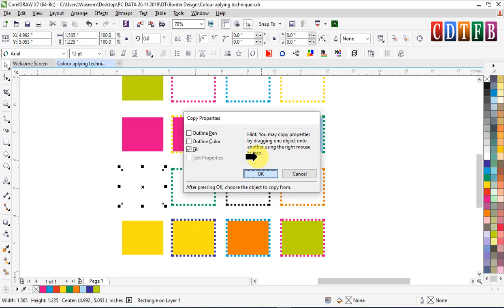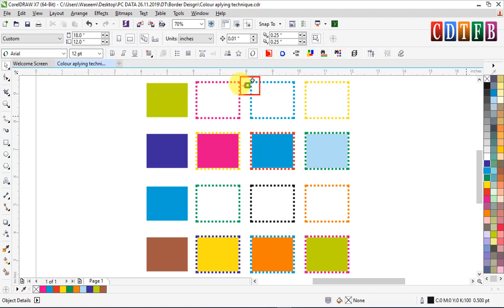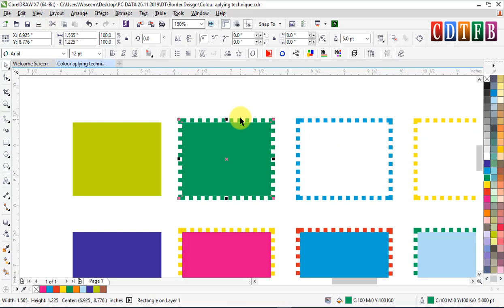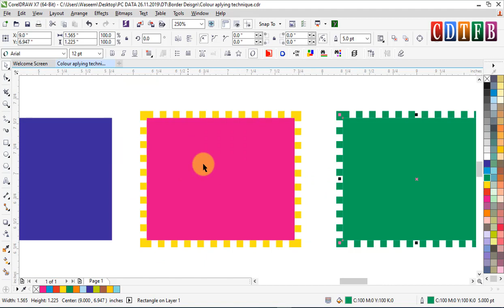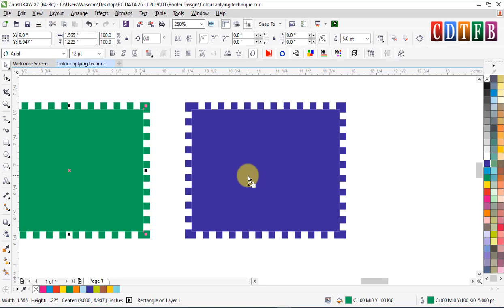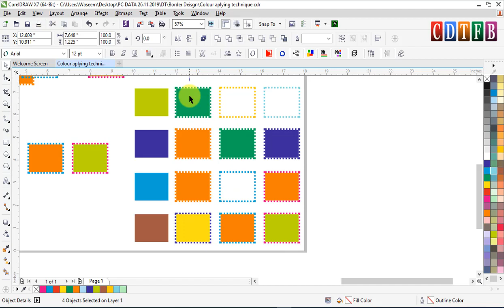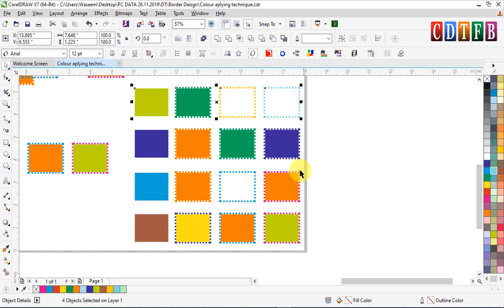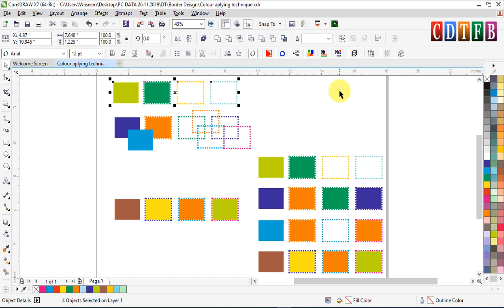coreldraw hidden tricks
cdtfb Coreldraw vidoes
cdtfb Coreldraw vidoes
cdtfb Coreldraw vidoes
cdtfb Coreldraw vidoes
সিডিটিএফবি কোরেলড্রা বিদ
cdtfb Coreldraw vidoes
cdtfb vidoes Coreldraw
સીડીટીએફબી કોરેલ્ડ્રા વિડોઝ
cdtfb ווידו של Coreldraw
cdtfb Coreldrawビデオ
cdtfb ಕೋರೆಲ್ಡ್ರಾ ವಿಡೋಸ್
cdtfb 코렐 드로우 vidoes
cdtfb കോറെൽ‌ഡ്രോ വീഡിയോകൾ
cdtfb Coreldraw vidoes
Coreldraw ဗီဒီယို cdtfb
cdtfb ਕੋਰਲਡ੍ਰਾ ਵਿਡੋ
cdtfb கோரல்ட்ரா விடோஸ்
cdtfb కోరెల్డ్రా వీడియోలు
cdtfb วิดีโอ Coreldraw
cdtfb Coreldraw vidoes
cdtfb کوریلڈرا وڈو
cdtfb Coreldraw vidoes
cdtfb Coreldraw视频
cdtfb Coreldraw视频
cdtfb Coreldraw視頻